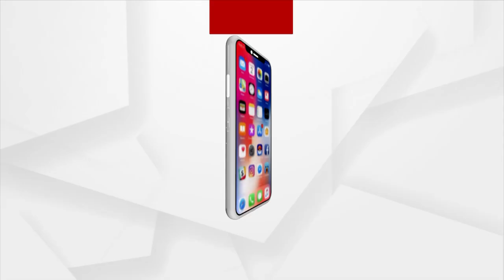ବାଲିଯାତ୍ରାରେ ଗୋଲଡେନ୍‌ ମ୍ୟାନ୍‌ଙ୍କ କମାଲ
ବାଲିଯାତ୍ରାରେ ଗୋଲଡେନ୍‌ ମ୍ୟାନ୍‌ଙ୍କ କମାଲ। ଏକ ଷ୍ଟ୍ୟାଚୁ ଭଳି ୧ ଘଣ୍ଟା ପର୍ଯ୍ୟନ୍ତ ରହି କୌଶଳ ପ୍ରଦର୍ଶନ କରୁଛନ୍ତି ସେ। ଲୋକମାନେ ମଧ୍ୟ ତାଙ୍କ ସହ ଫୋଟୋ ନେଉଛନ୍ତି। ଶୁଣନ୍ତୁ ତାଙ୍କ ପ୍ରତିକ୍ରିୟା...।